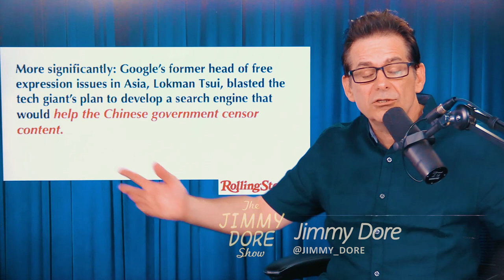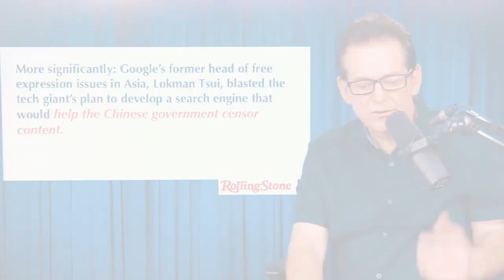Gov. Shutdown Of TeleSUR & "Empire Files" Explained By Abby Martin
Abby Martin and Mike Prysner lay out exactly what happened to teleSUR and Empire Files and how YOU can help.